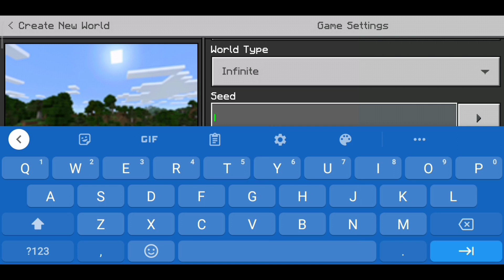GEORGENOTFOUND SEED | MINECRAFT CREEPYPASTA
So watt's up mga ka-pareng!

Can we hit 70 k?🙏 Nothing is impossible with GOD! We trust him☺️

What's up mga ka-pareng! Ako nga pala si Mr. Godlex!

Watch now!

Related Channel:
Ghepo Mc
Wilddogxd
Mr Sighcerty
Mr Honeybun
Dark Corners
Minecraft creepypasta